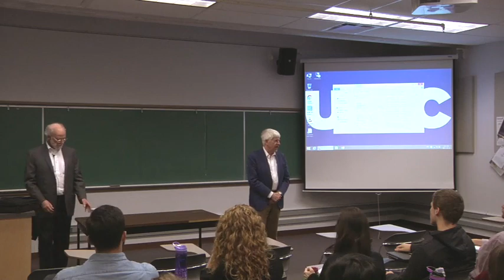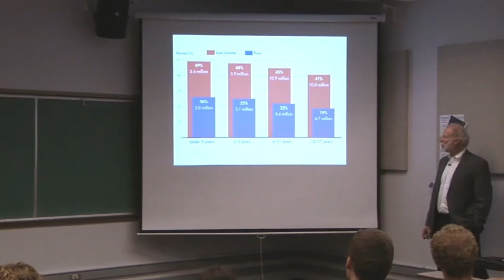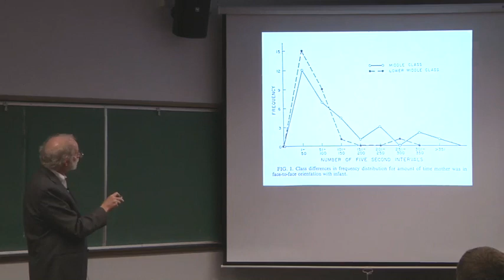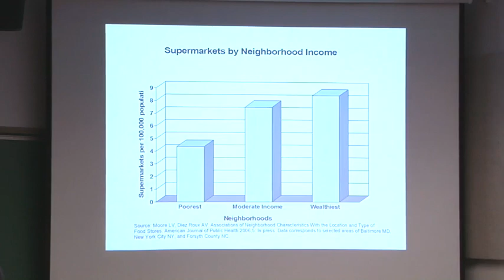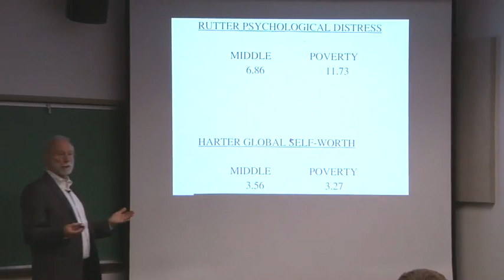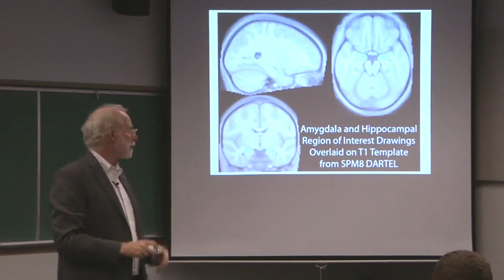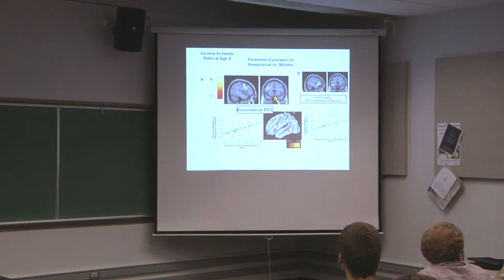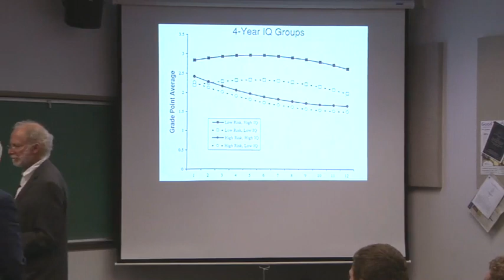Gary Evans - The environment of childhood poverty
Lecture: "The environment of childhood poverty"
(University of Victoria's Lansdowne Lecture series, 10/24/2017).

Speaker: Gary Evans, Elizabeth Lee Vincent Professor, Dept. of Human Development, College of Human Ecology, Cornell University.

Abstract: One of the best predictors of physical and mental health along with cognitive development among children is poverty. But what psychosocial processes and experiences underlie these inequalities? In this talk professor Evans will summarize childhood correlates of poverty and then argue that one of the reasons for poverty’s impacts on children is exposure to cumulative physical and social risk factors.